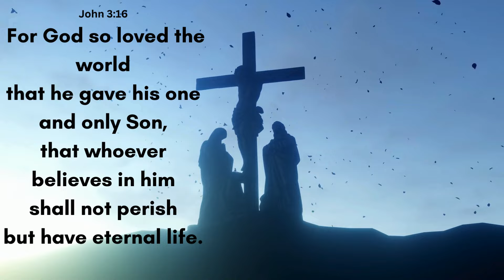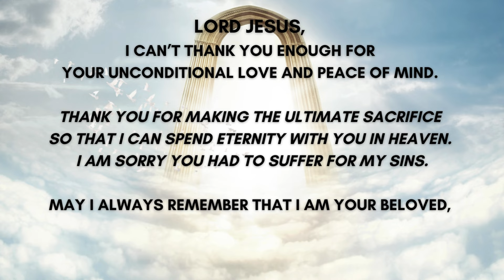Jesus Paid it all-Bible verses, prayer & relaxing instrumental hymn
The title of the hymn is "Jesus Paid it All". May the Good Lord bring you closer to Him every day.